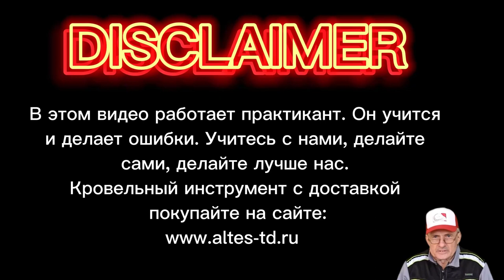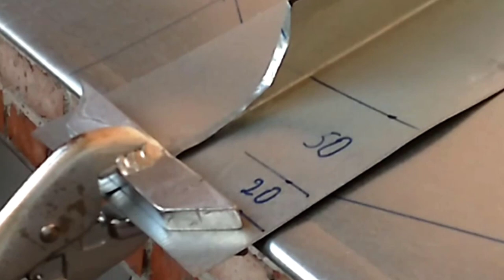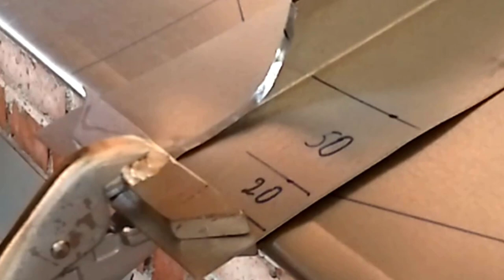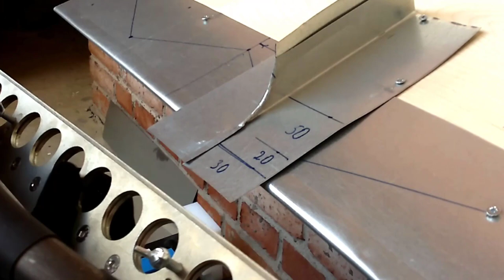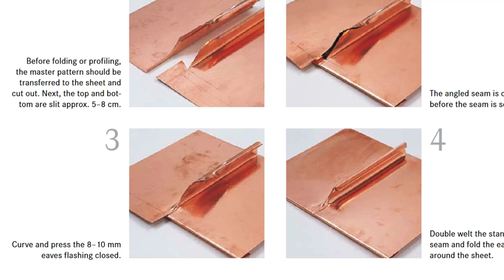🔥КРОВЕЛЬНЫЙ ИНСТРУМЕНТ КУПИТЬ